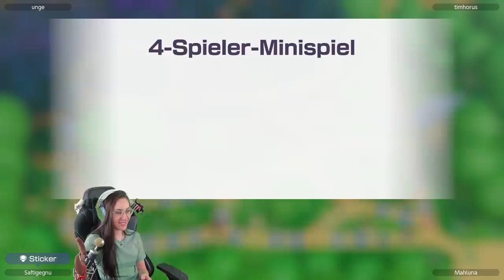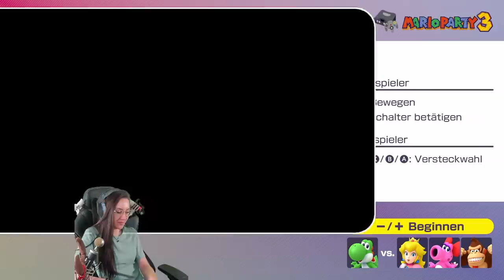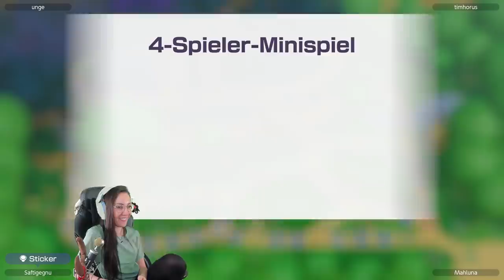Es ist offiziell! Ich hasse Unge! Meine LETZTE Mario Party Runde!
Heute spielen wir Mario Party Superstars mit Unge, Mahluna und Timhorus! Es war sehr witzig und wir waren einfach nur durch! Außerdem hat Unge mit mir offiziell Krieg xD Viel Spaß bei dem sehr emotionalen Video wünscht dein Gnu!

  ►DAS IST DRIN:
-2x RGB Lüfter für hinten und oben
-Windows 10

   SCHREIBTISCH EQUIPMENT
*►Handy Halterung